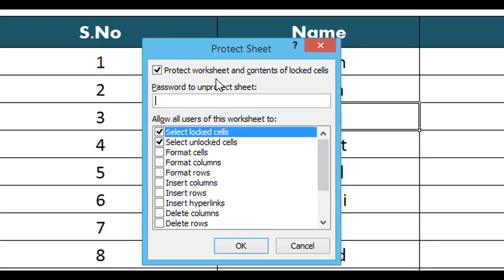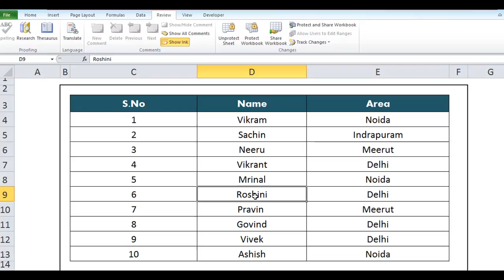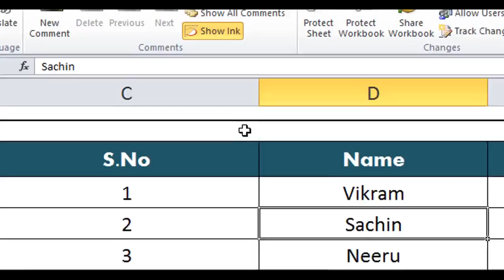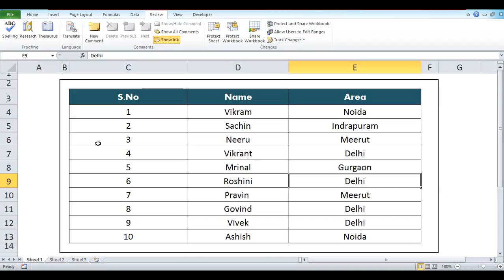Password Protect in Excel Sheet Hindi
TeachToEach presents “How to Password Protect in Excel Sheet Hindi or you can say “How to UnPassword Protect in Excel Sheet Hindi in Hindi”.

Whenever you try to lock excel sheet or unlock excel sheet but if you don’t know how do it. It is a very difficult task to anyone. This video teaches you in how to protect or unprotect excel sheet in Hindi. If you are really interested to learn this trick then this video never lets you down.

Excel sheet protection is always good method to keep secure your data.After watching this video tip you get an easy process of lock sheet in excel.

Steps to Lock excel sheet.

1. Select the worksheet which you want to protect
2. Go to "Review" tab then click on protect sheet.
3. Just entered password two times.
4. Click ok
5.Try to change cell value, you get an error.

Steps to Unlock excel sheet

1. Select the worksheet which you want to protect
2. Go to "Review" tab then click on protect sheet.
3. Just entered password two times which was entered at the time of protect excel sheet.
4. Click ok
5.Try to change cell value, you get successfully unlock excel sheet.

On Youtube, only just few videos are available on this password protect on excel worksheet in hindi.